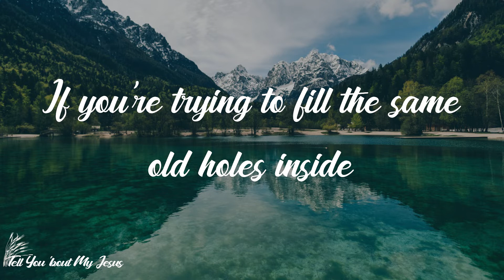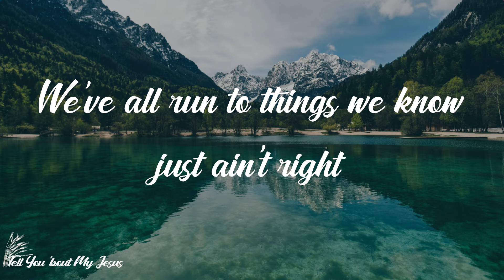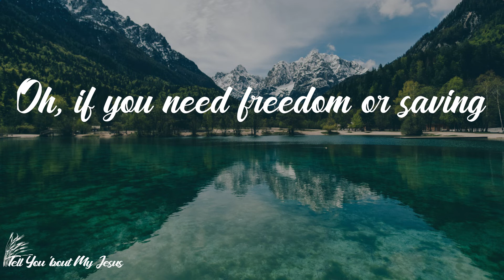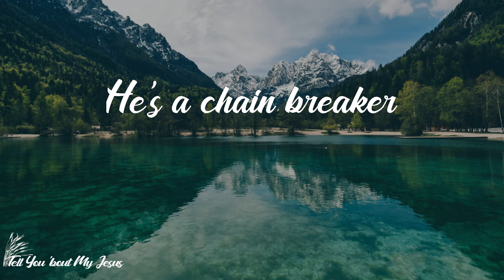Zach Williams - Chain Breaker (Lyrics) | He's a chain breaker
Lyrics Zach Williams - Chain Breaker:
If you've been walking the same old road for miles and miles
If you've been hearing the same old voice tell the same old lies
If you're trying to fill the same old holes inside
There's a better life
If you've got pain
He's a pain taker
If you feel lost
He's a way maker
If you need freedom or saving
He's a prison-shaking Savior
If you've got chains
He's a chain breaker
We've all search for the light of day in the dead of night
We've all found ourselves worn out from the same old fight
We've all run to things we know just ain't right
And there's a better life
If you believe it
If you receive it
If you can feel it
Somebody testify
Somebody testify, testify
Somebody testify
Oh, if you need freedom or saving